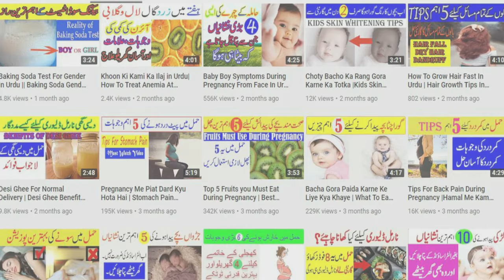Early Pregnancy Signs of Having A Baby Boy | Symptoms of Baby Boy in First Trimester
Early Pregnancy Signs of Having A Baby Boy, Symptoms of Baby Boy in First,
In this video I have explained the 5 important signs of having a Baby Boy in the First Trimester, You will also know about Early Pregnancy Signs of having a A Baby Boy.
You can check more interesting videos below
Hello everybody, Welcome to My Channel Rose Health and Beauty Tips, this Channel is all about simple,natural but effective home remedies for Natural Beauty, Organic Health Tips, Fitness, Gharelu nuskhay, Gharelu totkay, Desi totkay, Home remedies, Health Benefits, Herbal Remedies,
NOTE:- Please be informed that this materials and the information contained on this channel is purely contained on Natural ways and shared for general and educational purposes only and do not have any legal, medical or other professional advice on any subjected matter. Any content on this channel is not a substitute for medical advice. For any medical advice do consult with relevant doctors.
All content on this channel is copyrighted by the respected Publisher Rose Health and Beauty Tips.